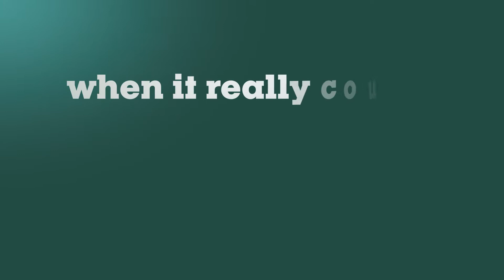Metabo RT WS Bau Angle Grinder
* Product/video Info From Website *